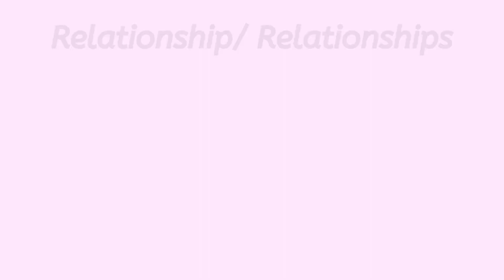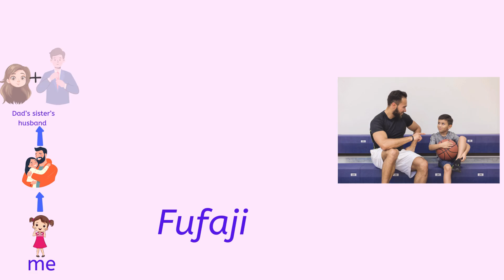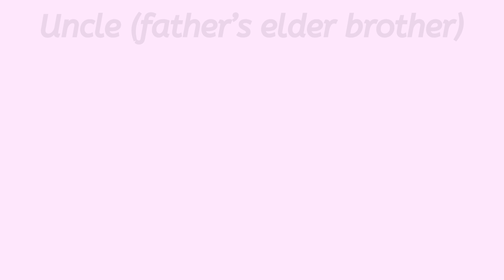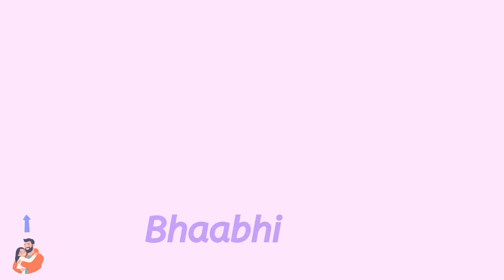A Quick Guide: Master 40 Essential RELATIONSHIP NAMES in HINDI in under 5 Minutes! hindi Vid#129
Learn Hindi though English: FAST and EASY method: Learn Hindi from English in just a few minutes! Are you struggling to learn Hindi? Do you want to communicate with your friends and family in Hindi but don't know where to start? This video is perfect for you! In this video, we will teach you how to learn Hindi from English in a fun and easy way. You will learn basic Hindi phrases, vocabulary, and grammar that will help you to communicate effectively in Hindi. Our step-by-step approach will make it easy for you to learn Hindi from English, even if you have no prior knowledge of the language. So, what are you waiting for? Start learning Hindi today and improve your language skills in no time!

In this video:
n this quick and easy guide, you'll learn 40 essential relationship names in Hindi in just 5 minutes! Whether you're a beginner or looking to expand your vocabulary, this video will help you master common Hindi terms for family members and other relationships. From parents and siblings to extended family, we've got all the key names covered. Watch now and start using these important relationship names in your Hindi conversations with confidence!

Let's dive into the world of Hindi relationship names together!

Learn skip counting by 10s in Hindi ('there were ten in the bed and the little one said' rhyme)